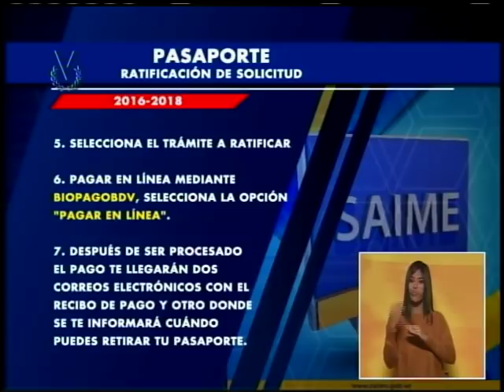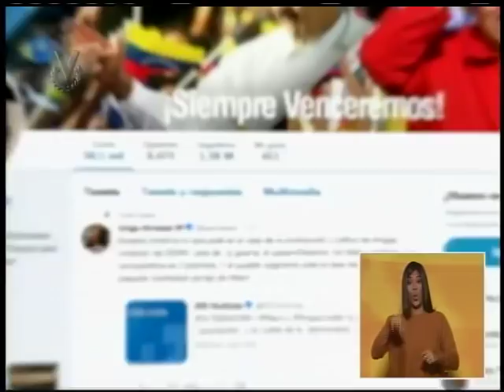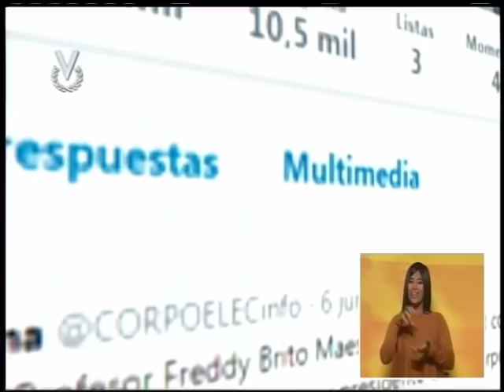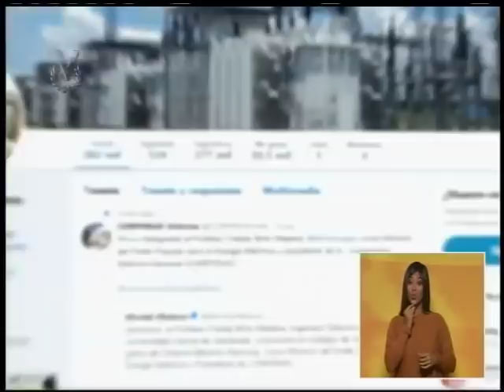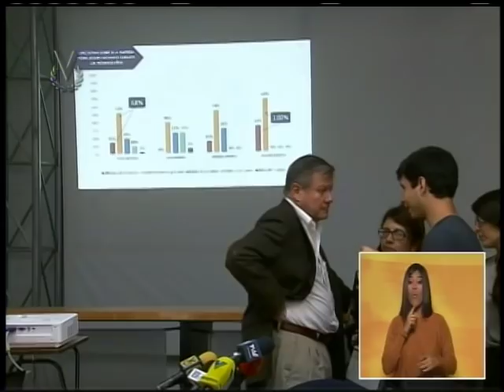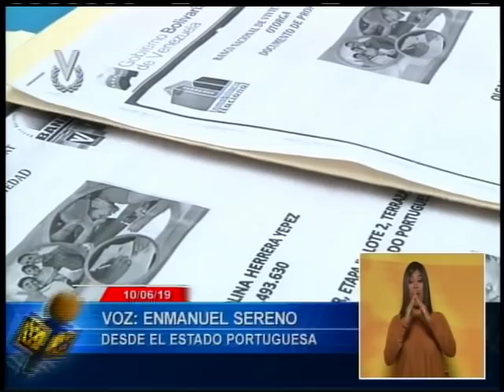Emisión Meridiana // 11 de junio de 2019